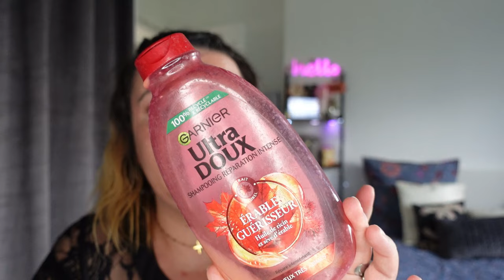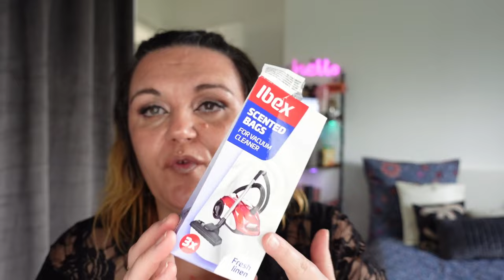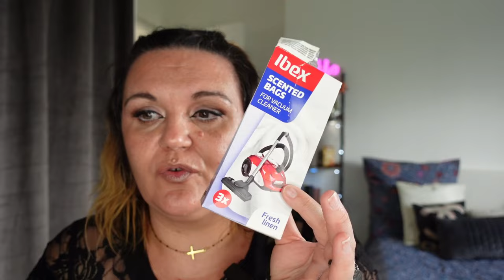ꕤ☆¦EMPTIES DE MARS ❙ 𝐓𝐫𝐨𝐩 𝐬𝐚𝐭𝐢𝐬𝐟𝐚𝐢𝐬𝐚𝐧𝐭 𝐯𝐫𝐚𝐢𝐦𝐞𝐧𝐭 !😀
☆꧁༒hello༒꧂☆

ꕤ J'espère que vous allez bien les ami-e-s ! On se retrouve pour les produits finis du mois de Mars et oui on fini on fini pleins de choses et c'est trop satisfaisant ! Le stock baisse au fur et à mesure !
Bon visionnage.

❀ 𝓢𝓸𝓶𝓶𝓪𝓲𝓻𝓮 𝓥𝓲𝓭é𝓸
00:00 Intro
00:14 Présentation du sujet de la vidéo
02:54 Haul produits finis

❤ Snap : Universlidy
❤Mon TIK TOK : @my_l.y.d.i.e ou Univers Lidy

👉  ░C░o░n░t░a░c░t░
➻ 𝓒𝓸𝓷𝓽𝓪𝓬𝓽 𝓟𝓻𝓸 ( 𝓹𝓸𝓾𝓻 𝓹𝓪𝓻𝓽𝓮𝓷𝓪𝓻𝓲𝓪𝓽 )

 ❀  𝓜𝓾𝓼𝓲𝓺𝓾𝓮𝓼
➻  Bibliothèque Youtube :

💜💜𝓖𝓻𝓸𝓼 𝓫𝓲𝓼𝓸𝓾𝓼    🅹🅴 🆅🅾🆄🆂 🅰🅳🅾🆁🅴 💜💜